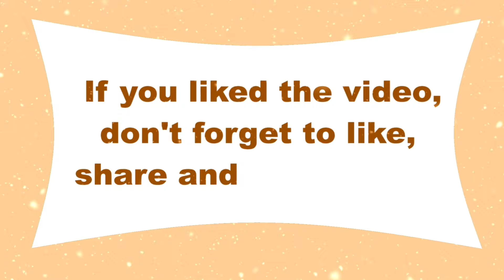La nostra nuova cucina | Tour della cucina | La mia nuova Cucina moderna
S20+ / Note10 Camera